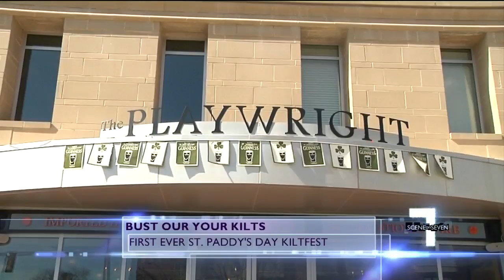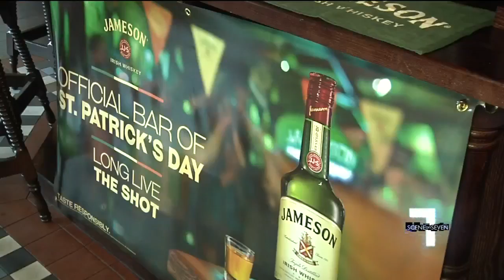Party Irish-Style With Kiltfest At The Playwright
St. Paddy's Day celebrations kick off this weekend. Irish pub and restaurant The Playwright is starting things right with their first ever Kiltfest. Vanessa de la Vina shows us how you can get down Irish style.